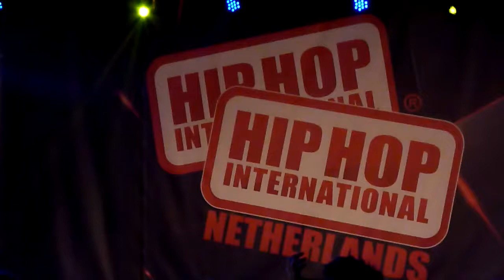Hyped Up Crew at Hiphop International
Hyped Up Crew (new members) at Hiphop International Netherlands
6 maart 2016
Categorie varsity division.